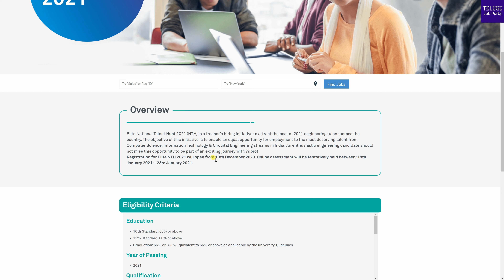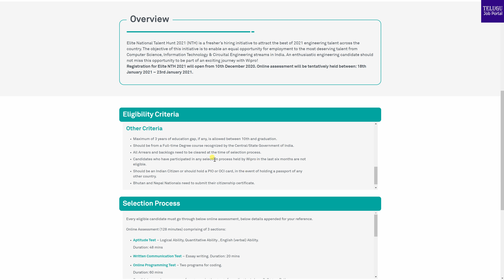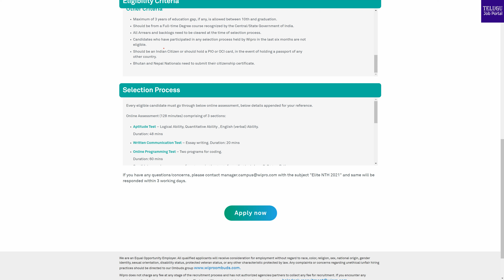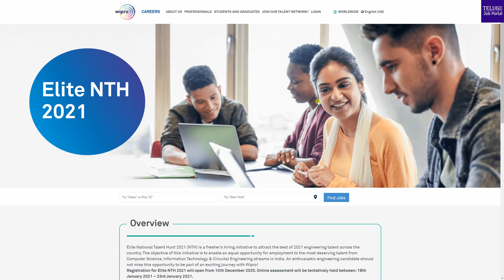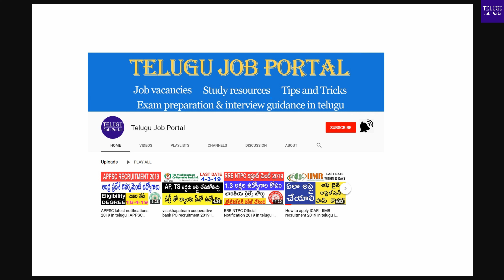Wipro Elite NLTH 2021 | Wipro Elite National Talent Hunt 2021 | Wipro NLTH Registration 2021 Telugu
Wipro Elite NLTH 2021 | Wipro Elite National Talent Hunt 2021 | Wipro NLTH Registration 2021 | Telugu Job Portal

Elite National Talent Hunt 2021 (NTH) is a fresher’s hiring initiative to attract the best of 2021 engineering talent across the country. The objective of this initiative is to enable an equal opportunity for employment to the most deserving talent from Computer Science, Information Technology & Circuital Engineering streams in India.

Registration for Elite NTH 2021 will open from 10th December 2020. Online assessment will be tentatively held between 18th January 2021 – 23rd January 2021.

note: all the information, images are showed in the above video is information purpose only for exact information please refer to official notification if anything is wrong or inappropriate regarding content send your queries